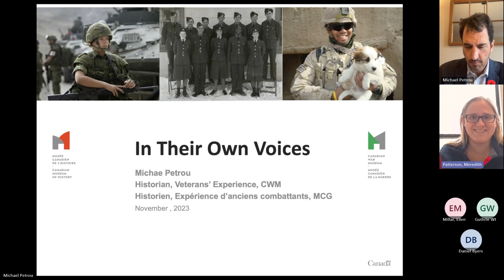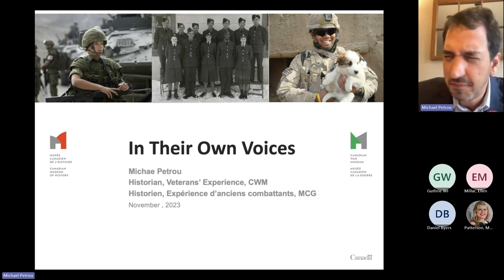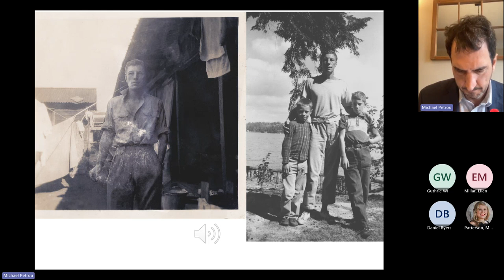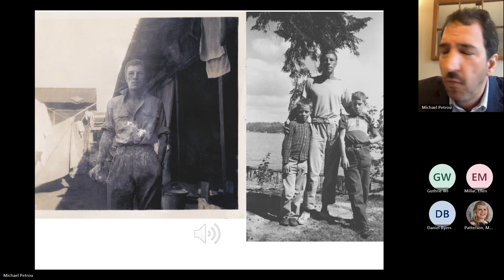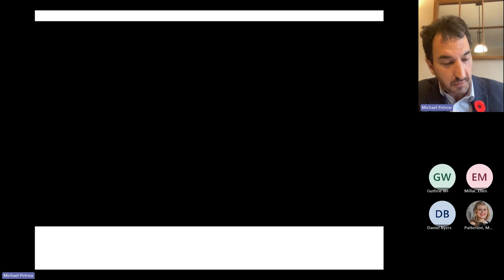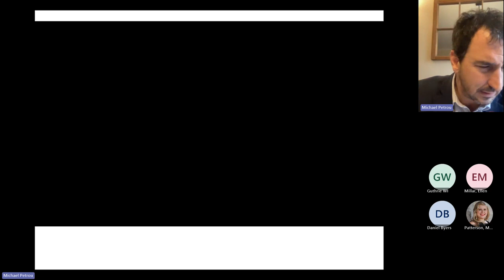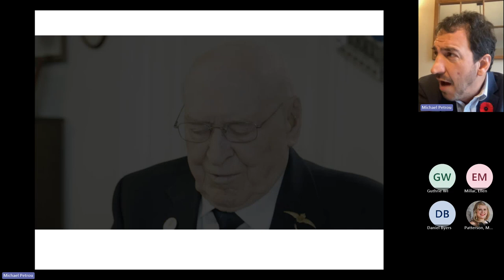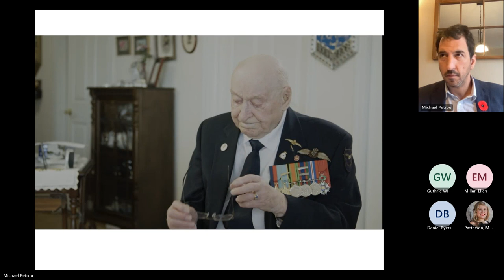Remembrance Month Virtual Lecture Series | Michael Petrou | Simcoe County Museum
Michael Petrou is the h​istorian of the Veterans’ Experience at the Canadian War Museum, where he is leading In Their Own Voices, an oral history project that explores how war and military services have shaped the lives of veterans and their loved ones, and how those veterans in turn have shaped Canada.

Petrou previously worked as an editor and foreign correspondent, reporting on war, conflict and social unrest across Europe, the Middle East and Central Asia.

He was the 2018 Martin Wise Goodman Canadian Nieman Fellow at Harvard University and a Chevening Scholar at the University of Oxford, where he earned his doctorate in Modern History.

Petrou’s publications include Renegades: Canadians in the Spanish Civil War and Is This Your First War? Travels Through the Post-9/11 Islamic World. He lives in Ottawa with his family.